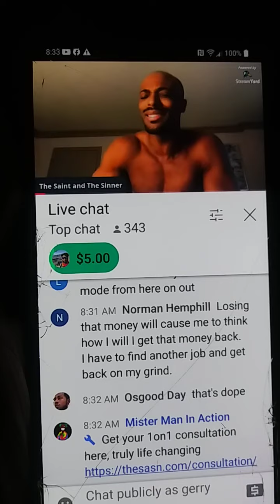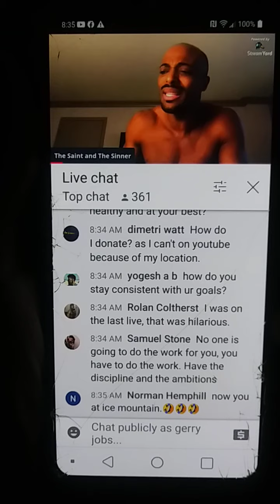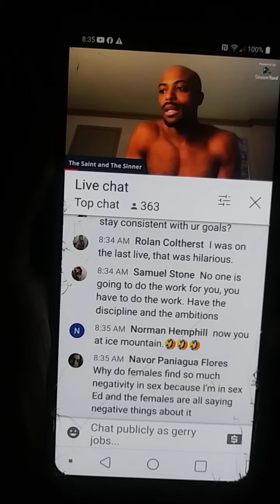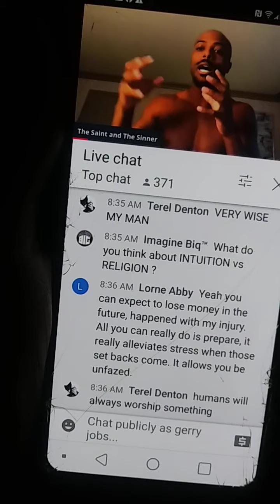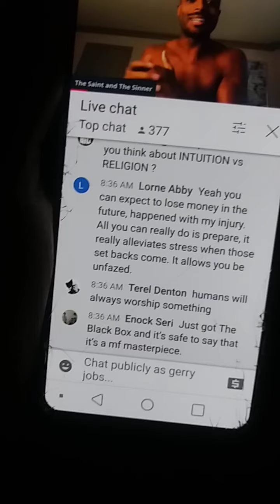December 3, 2020